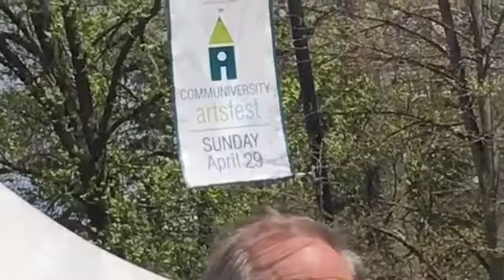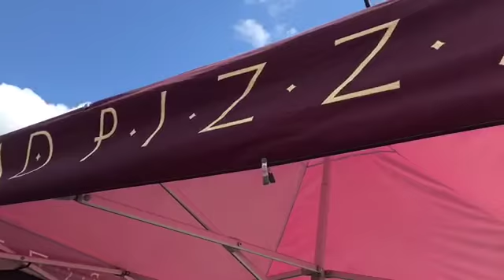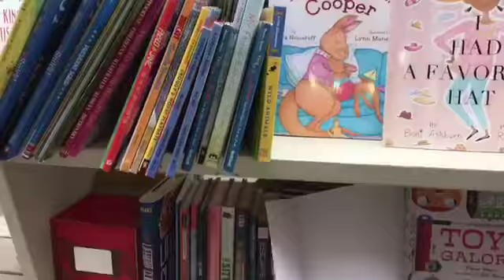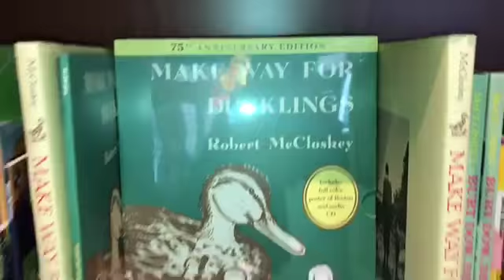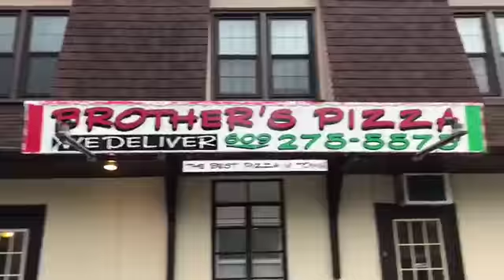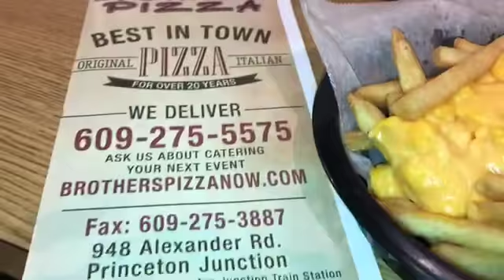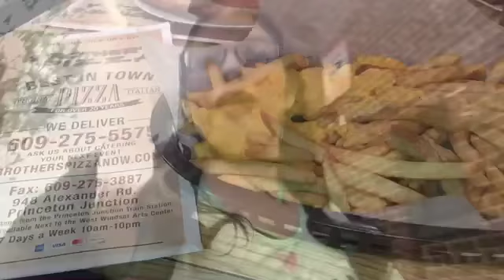Living Life Beautifully! #49: Princeton, Communiversity ArtsFest 2018, JaZams & Brother's Pizza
Hey my Beautifuls! Welcome To Living Life Beautifully! #49: Princeton, Communiversity ArtsFest 2018, JaZams & Brother's Pizza 🎪April 29, 2018🎪. I hope you enjoy! Have a beautiful and magical day!

📹Videos Mentioned📹